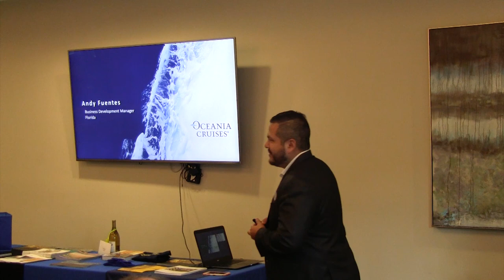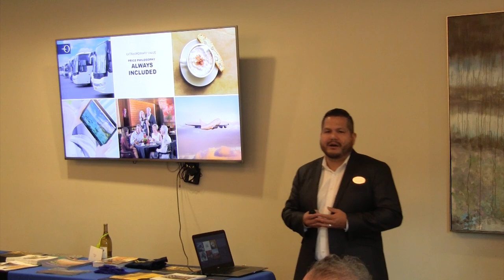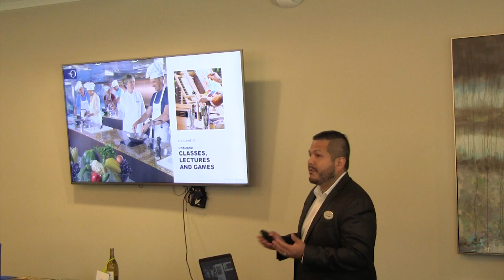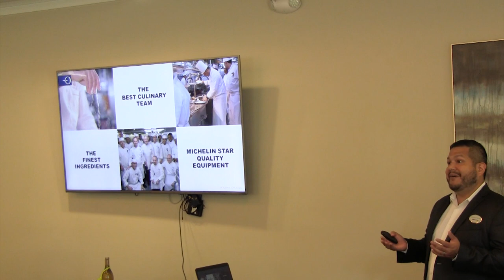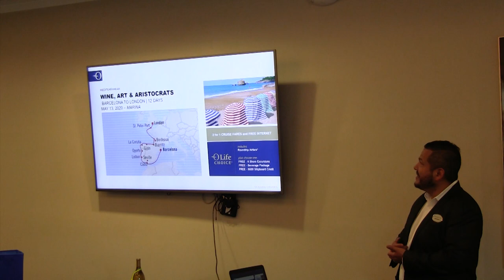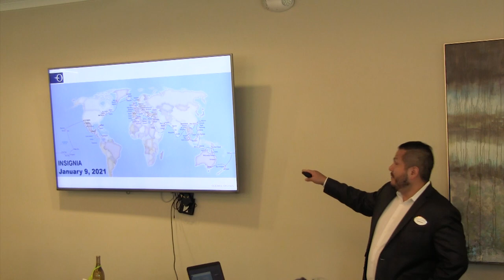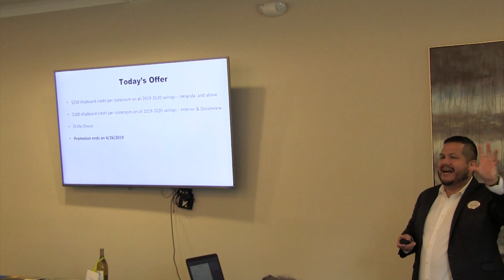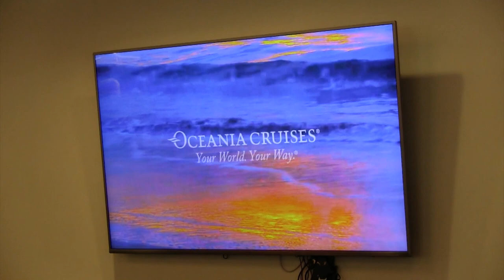Spotlight on Travel: The Oceania Experience - April 2019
Thank you to everyone who joined us on April 10, 2019, for our Spotlight on Travel: The Oceania Experience!

Andy Fuentes joined us for an exquisite afternoon of amazing food and stunning destinations. Oceania Cruises is known for having the Finest Cuisine at Sea and being Destination Experts.

Jump to:

Oceania Introduction - 3:03

Inclusions - 6:46

The Ships - 13:02

Wine and Food - 19:56

Destinations - 28:55

2021 World Cruise - 36:25

Extraordinary Value - 41:13

Roseborough Travel's Exclusive Offer - 44:18

Questions and Answers - 46:47

As always, we recorded the event for those who couldn't make it. Joining us in person for the events, however, gives you almost instant access to the special discounts and promotions we have to offer, not to mention a chance at winning prizes!

Our EXCLUSIVE Offer with Oceania Cruises:

When you book an Oceania Cruise with us before April 26, 2019, you'll enjoy up to $250 Shipboard Credit!

$250 Shipboard Credit per Stateroom - Veranda and Above
$100 Shipboard Credit per Stateroom - Ocean View and Below